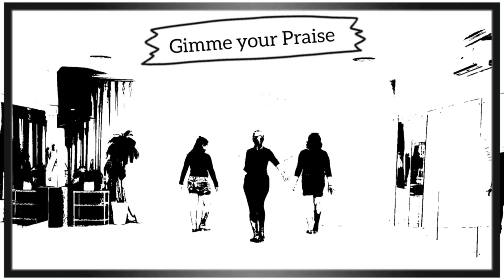Gimme Your Praise - Line Dance || Demo by Blessing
32 Count
2 Wall
Improver / Low Intermediate Level
Choreographed : Rhoda Lai - March 2023